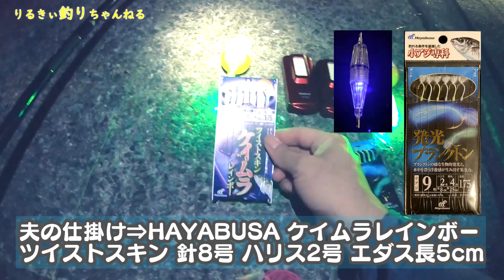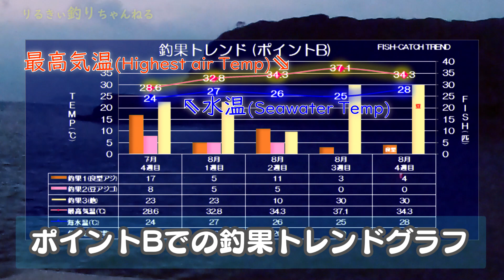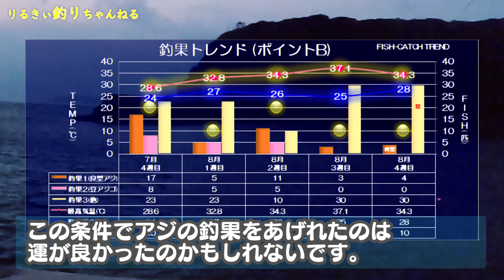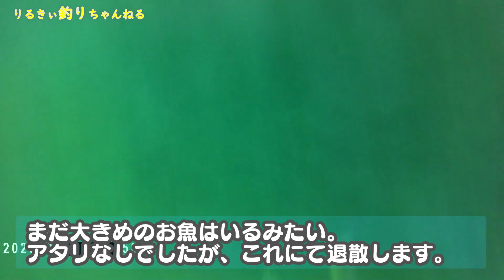【夜の遠投サビキ】サビキ仕掛けのエダス・ハリスの長さを変えてやってみた！ Japanese Sabiki fishing in late summer.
僕と妻、釣れたらいいね♪
I hope my wife and husband can catch fish today ♪

遠投ウキサビキによる釣り動画になります。
のんびりと最後までご視聴いただけたら嬉しいです(#^^#)
This fishing video shows a float sabiki fishing by a long distance cast for catching moonfish.
I would be happy if you could watch it leisurely until the end(#^^#)
動画投稿 → 毎週【土曜日or日曜日】
Video posting → Every week [Saturday or Sunday]

(There is an English translation below.)

■釣行条件
File No.64
日時：2020年8月4週目　3:00～6:30
場所：ポイントB
天候：晴れ(荒れ)
潮汐：中潮
水温：25℃
気温: 34℃/28℃

■釣　果
アジ、バリ

■夫の仕掛け
ロッド：宇崎日新　N's(エヌズ)遠投　3号4.5m
リール：シマノ　サハラ、道糸4号
仕掛け：ハヤブサ ケイムラレインボー　ツイストスキン 8号/ハリス2号、エダス長5cm
アピールツール：青色点滅LED水中ライト
ウキ：沈むと色の変わるウキ

■妻の仕掛け
ロット：シマノ　ホリデーシリーズ　4号4m
リール：シマノ　セドナ、道糸4号
仕掛け：ハヤブサ 小アジ専科発光プランクトン 9号/ハリス2号、エダス長8cm
アピールツール：UV水中ライト
新アイテム：UV水中ライト

■餌
アミエビ＋パン粉＋DAIWAメガブルーなど

■遠投飛距離
夫：50m
妻：40m

■ Fishing conditions
File No.64
Date: 4th week of Aug-2020 at 3:00-6:30
Location: point B
Weather: sunny(wind)
Tide: half tide
Water temperature: 25 ℃
Air temperature: 34 ℃ / 28 ℃

■ Fish-Catch
Moonfish / Horse mackerel, Siganus fuscescens

■ Husband's tackle
Rod: Nissin N's long cast No.3-4.5m
Reel: Shimano Sahara, Line No.4
Sabiki rig: HAYABUSA rainbow hooks emitted by UV, Hook size No.8 / Leader No.2, Leader length 5cm
Appealing tools: LED underwater light (blue)
Float：LED float that changes color when it sinks

■ Wife's tackle
Rod: Shimano Holiday Series No.4-4m
Reel: Shimano Sedona, Line No.4
Sabiki rig: HAYABUSA Luminous plankton, Hook size No.9 / Leader No.2, Leader length 8cm
Appealing tools: UV underwater light

New item：Hapison  UV luminous device

■ Bait
Krill(small shrimp) + bread crumbs + DAIWA Mega blue etc.

■ Long throw distance
Husband: 50m
Wife: 40m